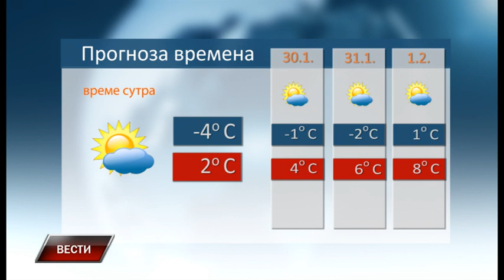Vesti 28 1 2022